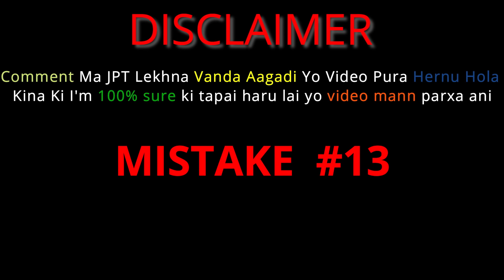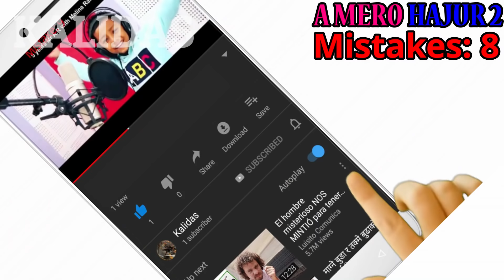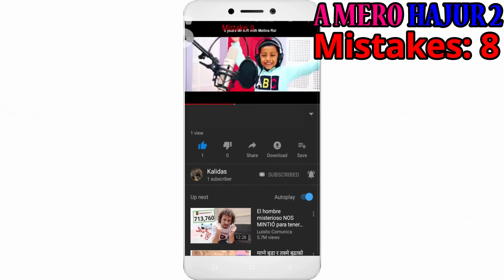A Mero Hajur 2 Full Movie (17 MISTAKES) ए मेरो हजुर 2.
(17 Mistakes) In A Mero Hajur 2 Nepali This video is only for fun and entertainment purposes only please don't take it personally and seriously only enjoy the video.